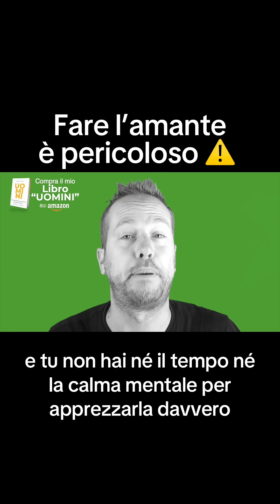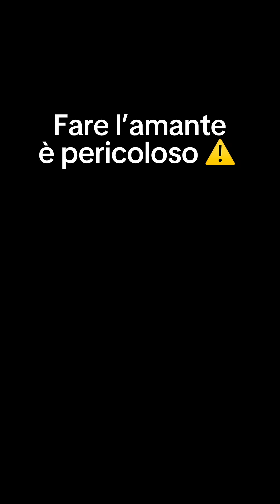Fare l’amante è pericoloso ⚠️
Ti sei mai trovata in questa situazione? Come è andata a finire?